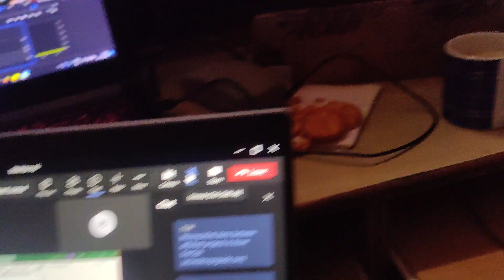Ritu Ka Special tadka | PJain | Daily VLogs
Checkout our todays daily vlog - Ritu Ka Special tadka